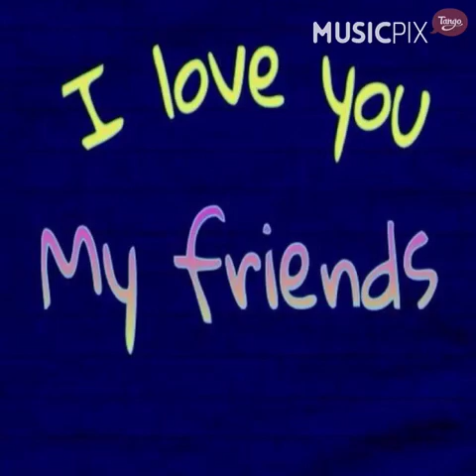Browny boy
My dog is happy with us